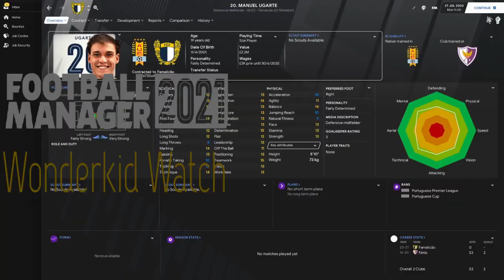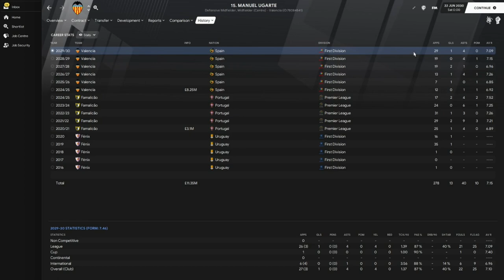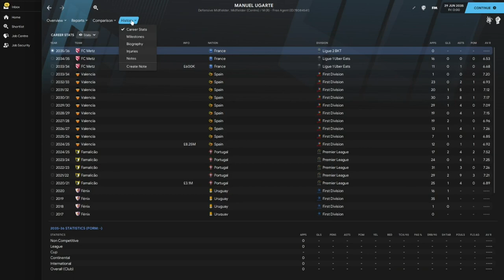Manuel Ugarte - Wonderkid Watch - Football Manager 2021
The Uruguayan has moved to Portugal can he thrive in Europe?

●White Dramos - For You [Bass Rebels Release]